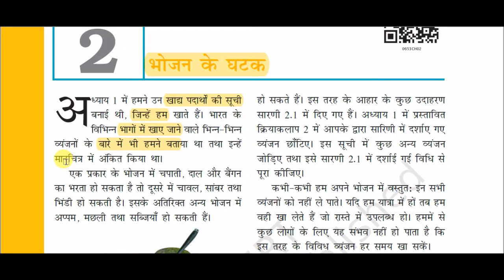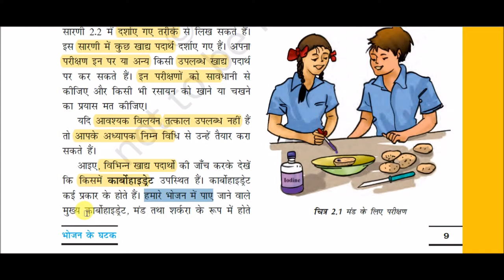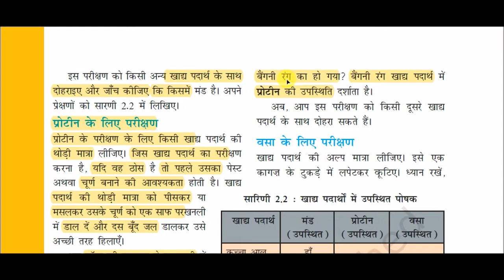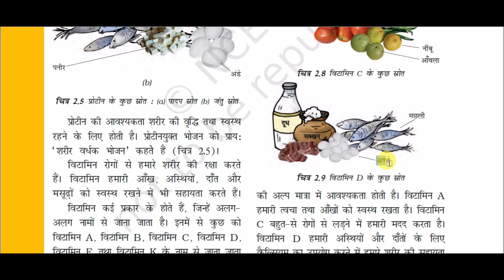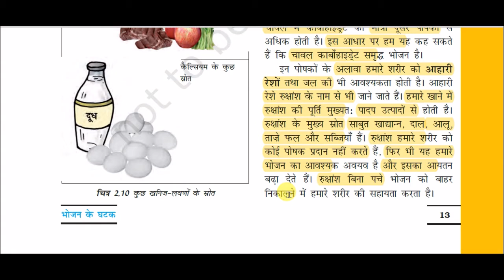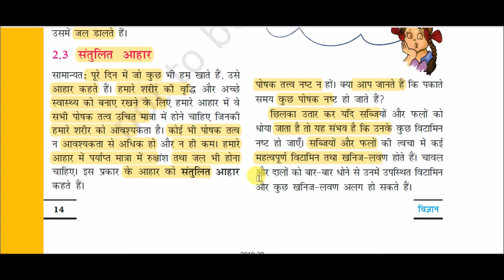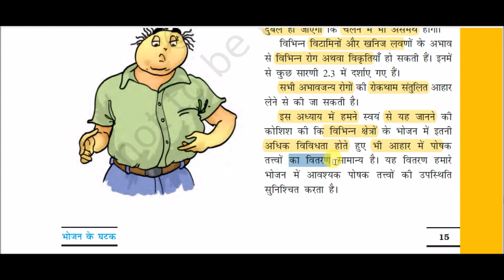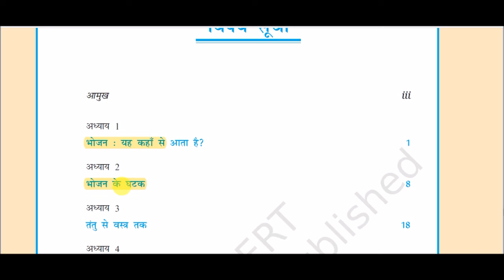एनसीईआरटी पुस्तक : कक्षा 6 ( विज्ञान ) - भोजन के घटक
Food components for All Competitive Exams like SSC, Railway, IB, Bank, UPSC, BPSC, MPSC, PCS, etc.